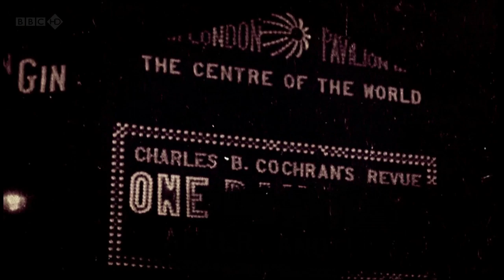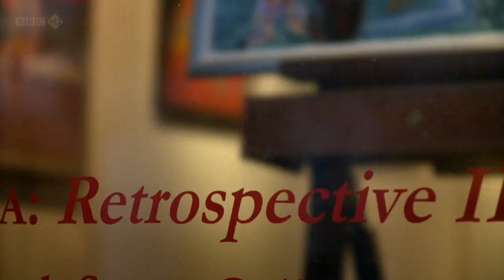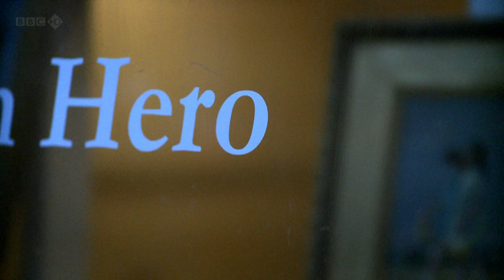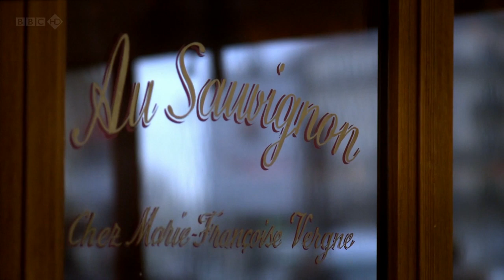British Masters by Dr. James Fox - BBC - Episode 3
British Masters is a three-part BBC television series on 20th century British art, presented by Dr James Fox and first broadcast in July 2011 on BBC Four. The series covers the period from 1910 to 1975.

The first programme explored the lives and works of Mark Gertler, Lawrence Alma-Tadema, Walter Sickert, Wyndham Lewis, Lawrence Atkinson, David Bomberg, Richard Nevinson, Paul Nash and Stanley Spencer. The second programme explored the works of John Nash, Stanley Spencer, Alfred Munnings, William Coldstream, Paul Nash and John Piper. In the third programme, subtitled 'A New Jerusalem,' Fox explored British art in the aftermath of the 2nd World War, and examined the works of Lucian Freud, Graham Sutherland, Francis Bacon, Richard Hamilton, David Hockney and Keith Vaughan. In this final programme of the series Fox explored how the themes of evil, brutality, dehumanisation, consumerism and optimism can be seen in the works of these postwar artists. Fox contends in this programme that the death of Lucian Freud and the emergence of conceptual art have marginalised, eclipsed and brought to an end the tradition of British figurative painting.

In each case, the backgrounds, techniques, subjects and interests of each artist are analysed against a backdrop of the social and political events of their day, especially the two world wars, the decline of Edwardian values and traditions, the poverty and economic turmoil of the 1920s and 1930s and the relative sense of optimism following both wars. The programmes also reflect a personal and national search for security in enduring but elusive British values, beliefs and identity in what Fox depicts as a century of crisis and upheaval, in which much more had perhaps been lost than gained.

Fox's provocative approach seems to have divided the critics: The Times called the series "superb television;" and The Observer called it "absurdly lucid," but one critic criticised the series for its "grandiose, inflammatory statements," while Fisun Güner described Fox's revisionist case as "ludicrous."